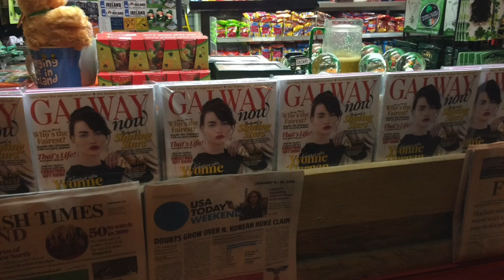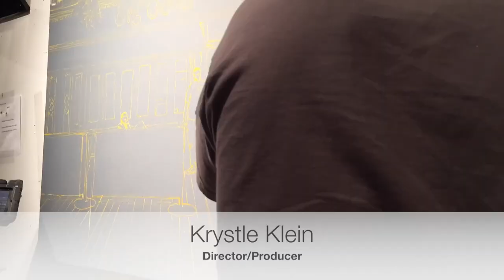Ireland's 33 - The Pub, Galway, Ireland - Painting 17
The magic of Galway and a charming pub encourages John to reflect on his journey through addiction.

To see the paintings LIVE, come to KANSAS CITY Bukaty Pop-up Gallery at 3161 Wyandotte St., Kansas City, MO. 64111
March 3rd, 6pm-12a